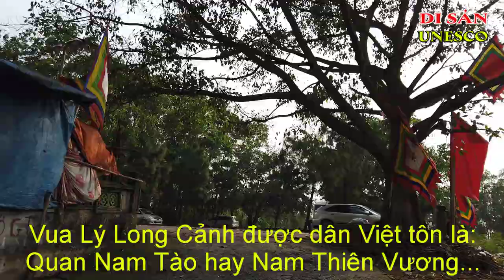Đền Quan Nam Tào | Đạo Thờ Tổ Tiên Của Người Việt | Ký Sự UNESCO